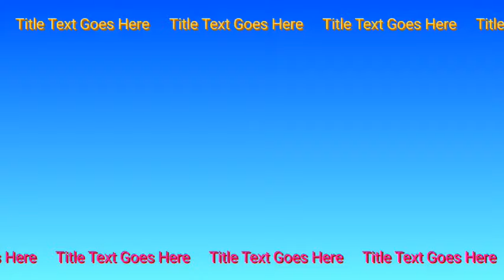Jay-Z Arrested for beating up Blue Ivy's boyfriend. He might serve 25 years jail term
You won't believe the shocking news that's been making headlines recently. Jay-Z, one of the most influential figures in the music industry, has allegedly been arrested for confronting Blue Ivy's boyfriend. In this video, we're going to delve into the details of this incident, explore the reactions, and discuss the possible consequences.